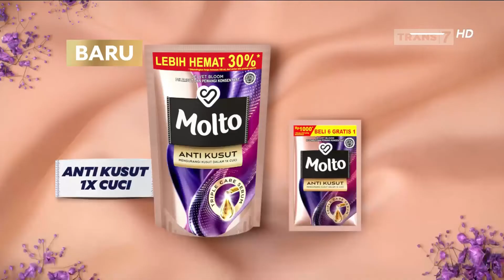Iklan Molto Anti Kusut